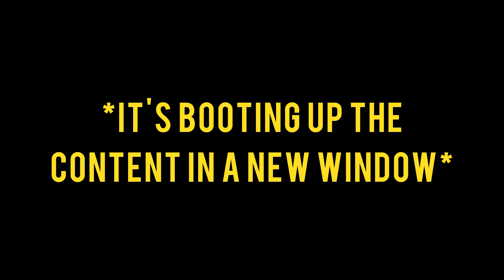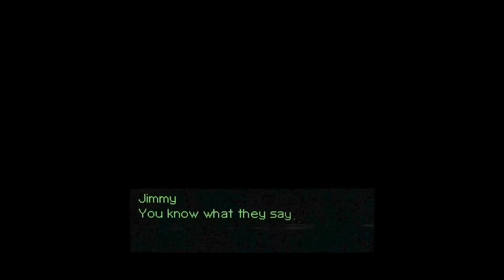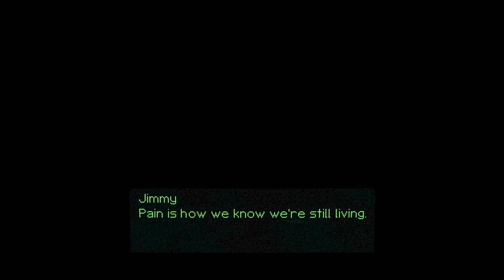The Last One and then Another [How Fish Is Made] Update Content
Gross and Disturbing--of course I wish listed it XD